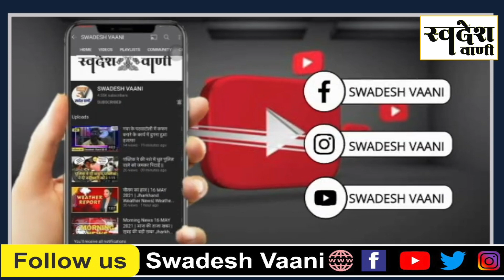Ranchi || कोरोना काल में मदद को बढ रहे कई हाथ, नजर वेल्फेयर सोसाइटी ने बांटे राशन कीट